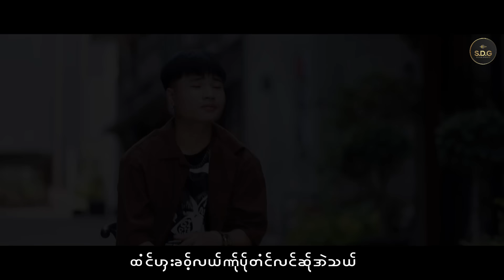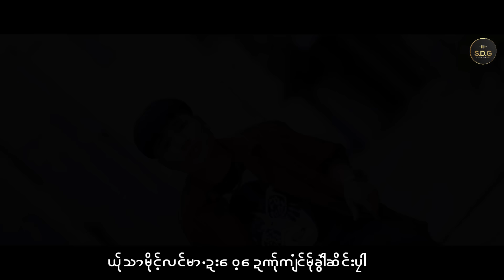Karen New Song 2024 မ်ုထုင်သီ့သာComposer : Aယှးဖဝ့် (MD Family)Vocalist : Aယှးဖဝ့် (MD Family) MV.